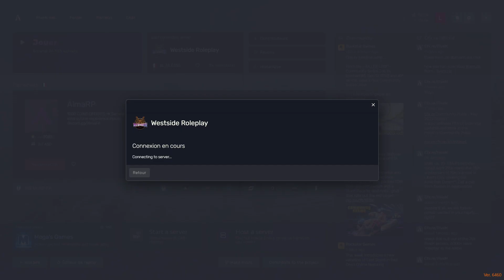[Westside] CSE - Diego Vargas - Episode 1